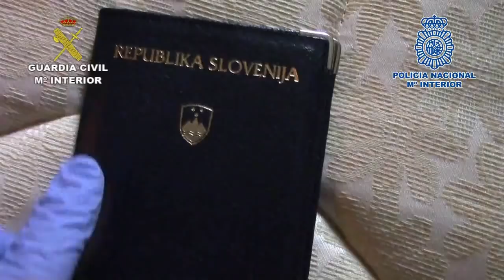Detenido el narcotraficante huido del hospital de la Línea de la Concepción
Detenido el narcotraficante huido del hospital de la Línea de la Concepción junto con otro relevante integrante del clan de Los Castañas

Los detenidos, S.C.D y D.A.T, tenían en vigor numerosas órdenes de búsqueda, detención e ingreso en prisión por parte de diferentes juzgados.

27 de junio de 2018.- La Guardia Civil y Policía Nacional,  en el marco de las actuaciones llevadas a cabo  en la lucha contra el narcotráfico en el Campo de Gibraltar,  han detenido a dos integrantes del clan de Los Castañas que tenían en vigor requisitorias por diferentes juzgados.

Tras un amplio dispositivo conjunto entre ambos cuerpos policiales, se han llevado a cabo las detenciones  que han tenido lugar esta mañana  en una vivienda en la que se mantenían ocultos en la zona del Campo de Gibraltar donde fueron localizados por los agentes.

Uno de los detenidos, S.C.D, poseía 3 órdenes de búsqueda y detención de diferentes juzgados y   se encontraba huido desde el pasado mes de febrero cuando fue detenido y trasladado al hospital de La Línea de la Concepción del que consiguió escapar cuando  20  personas encapuchadas irrumpieron en el centro y se lo llevaron por la fuerza.

El otro detenido, D.A.T, también tenía en vigor una orden de detención e ingreso en prisión de un juzgado de la provincia de Cádiz.

La operación ha sido llevada a cabo conjuntamente por agentes de la Unidad Orgánica de Policía Judicial de la Guardia Civil de Málaga  y por la  Udyco de  Costa del Sol-Torremolinos del Policía Nacional de Málaga.